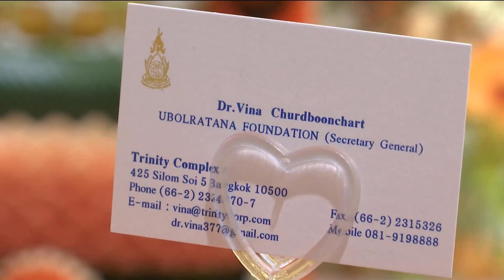หน่วยงานต่าง ๆ และประชาชน ลงนามถวายพระพร กรมพระศรีสวางควัฒนฯ ข่าวในพระราชสำนัก วันที่ ๒๗ ตุลาคม ๒๕๖๗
สำนักพระราชวัง จัดสถานที่ให้หน่วยงานต่าง ๆ และประชาชน ลงนามถวายพระพร สมเด็จพระเจ้าน้องนางเธอ เจ้าฟ้าจุฬาภรณวลัยลักษณ์อัครราชกุมารี กรมพระศรีสวางควัฒน วรขัตติยราชนารี